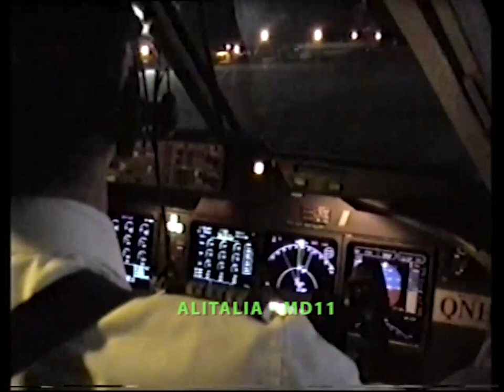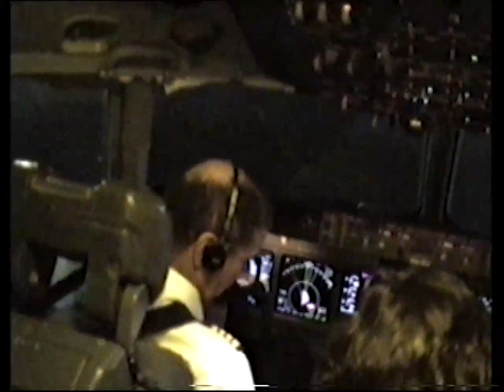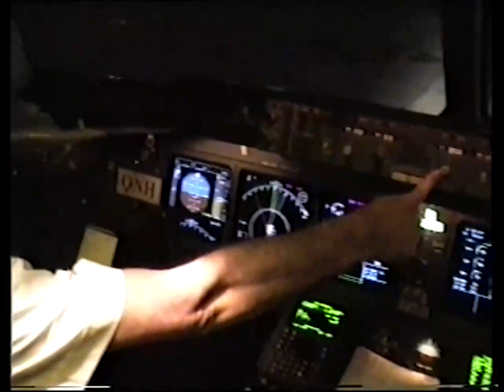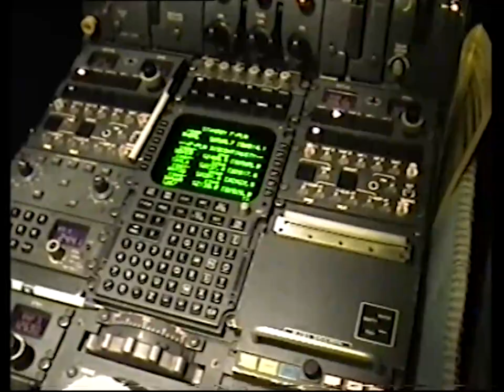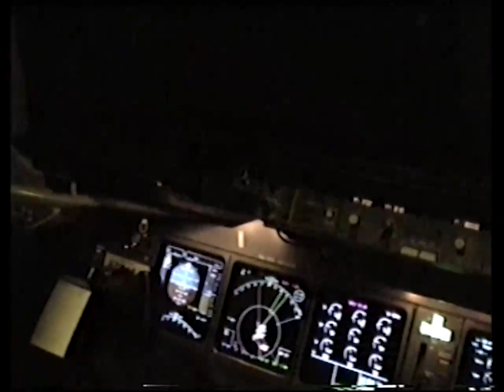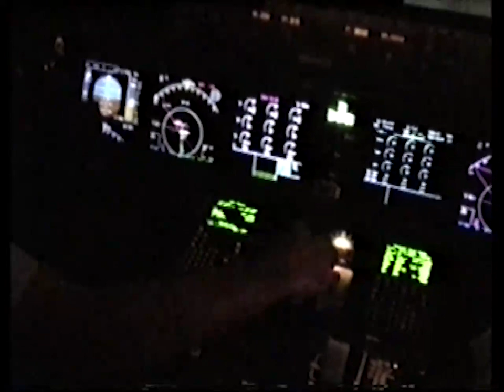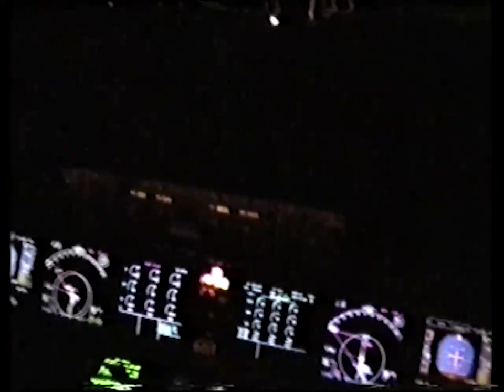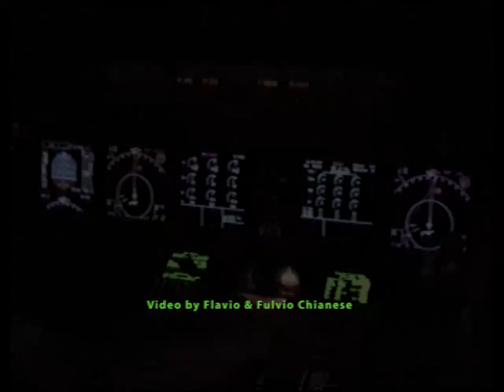1996 - ALITALIA MD11 - JNB -- Johannesburg takeoff (Cpt. F. Chianese)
Year 1996 - ALITALIA MD11 - JNB -- Johannesburg takeoff

Cpt. Fulvio Chianese
F.O. Pio Parziale